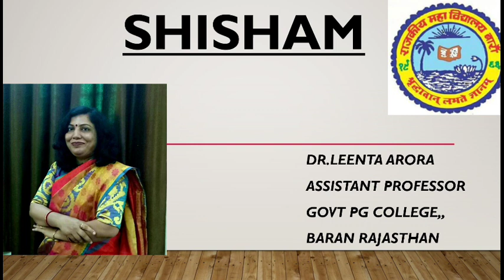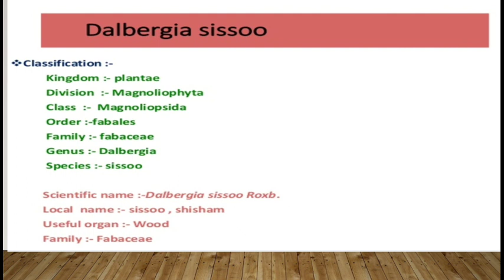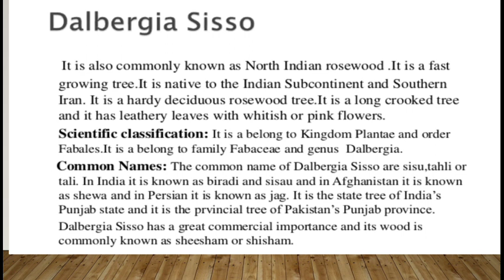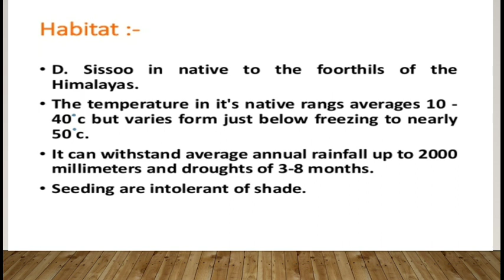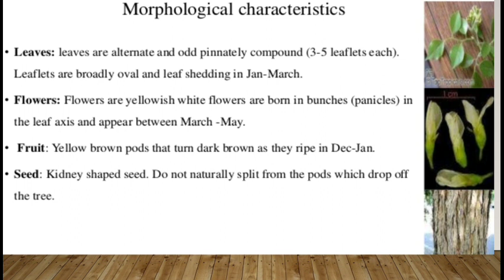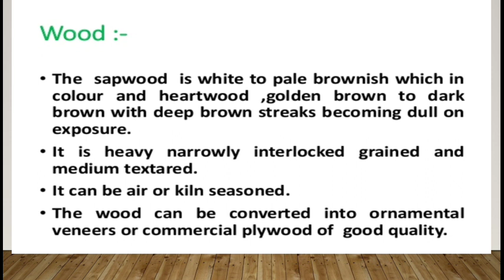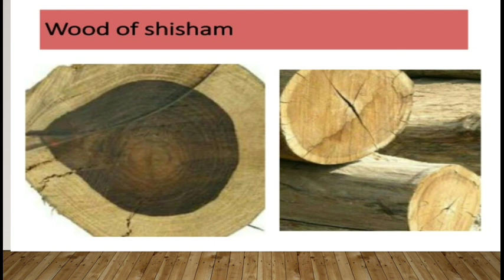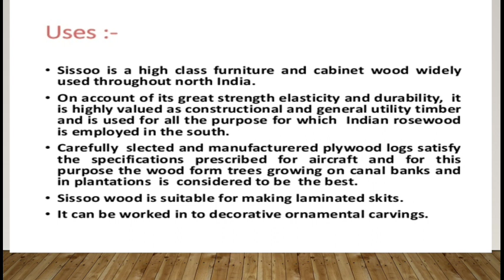B.Sc.PART III | SHISHAM | PAPER III BOTANY | E-CONTENT by DR.LEENTA ARORA